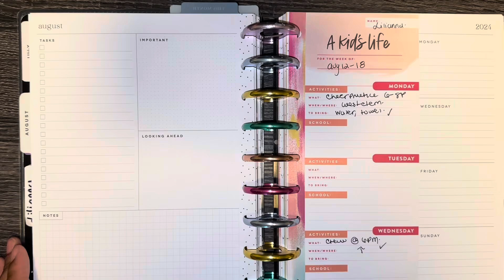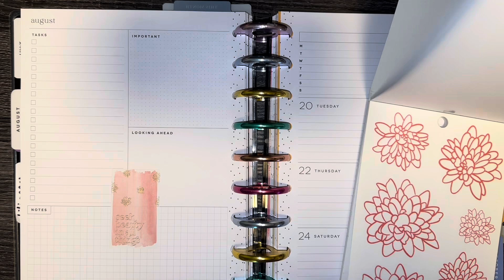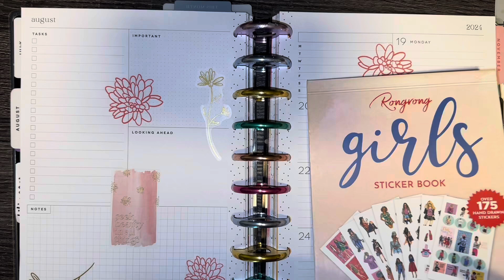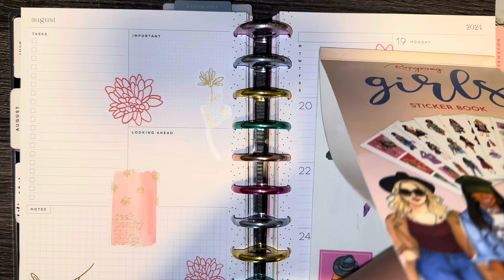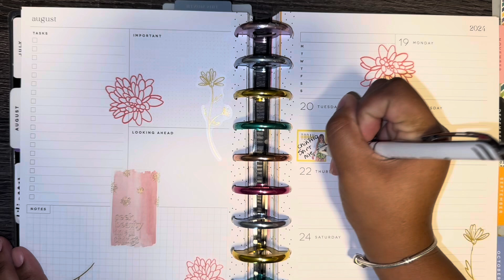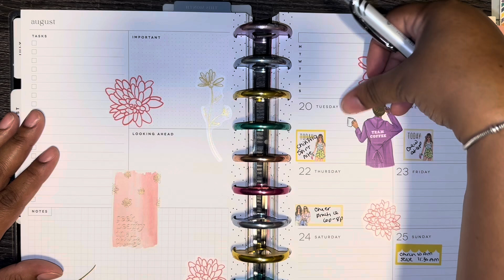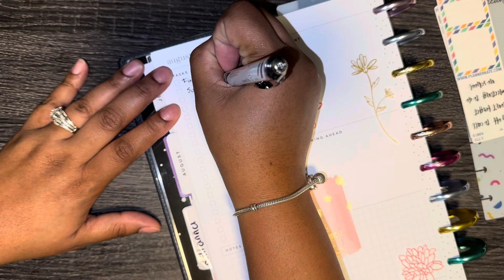Plan with me: August 19-25, 2024 in my happy planner!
Hey everyone ! Hope you like this video been very busy being a working mama and cheer season but will continue to post when I can hope you all like this video 🩷🩷

Xoxox alba.happyplans